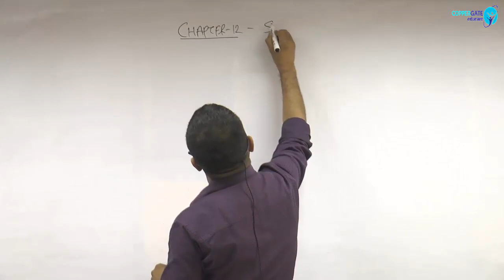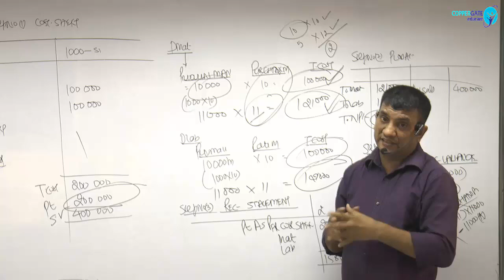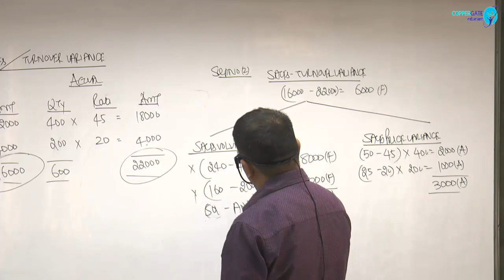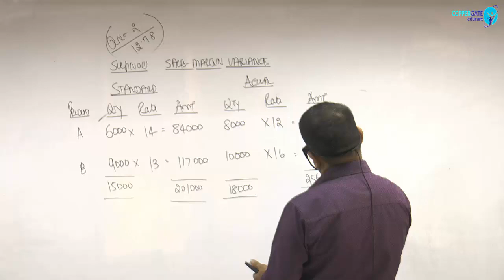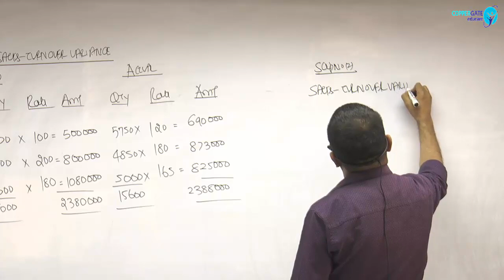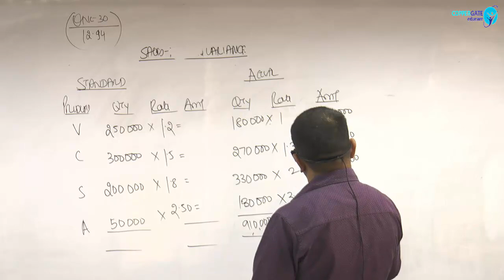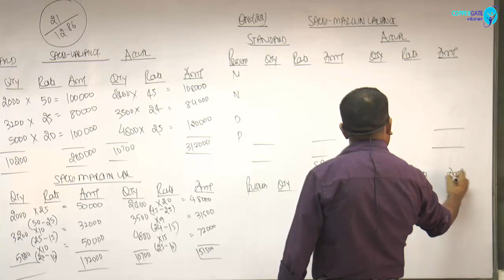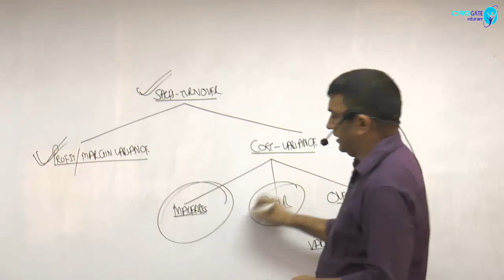CA Final - SCM & PE - Standard Costing Part-1 By Prof.Dani Khandelwal (CA)